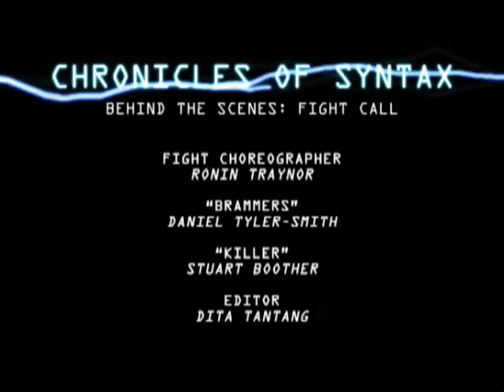Behind the Scenes: Chronicles of Syntax Fight Training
Want to help us make Chronicles Of Syntax a reality? Click here!

The COS trailer shoot date is in just 5 days and to celebrate the hard work we have been doing we thought we would give you a sneaky peek at some of the fight training that the cast is going through.

To relate this video to the first season of COS,  'Primary Faction' : 'Killer' is Theo and 'Brammers' is Steven Bramwell. Both are being played by excellent fighters and awesome actors!

Ronin Traynor, our Fight captain, also plays Hemlock in Primary Faction, he is an amazing choreographer and we are very lucky to have him on board!

More behind the scenes coming soon!